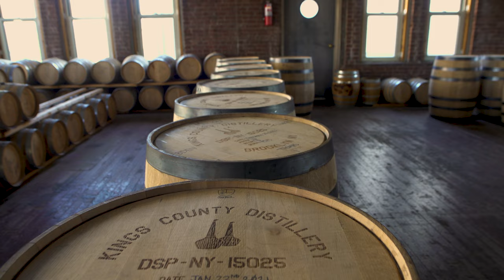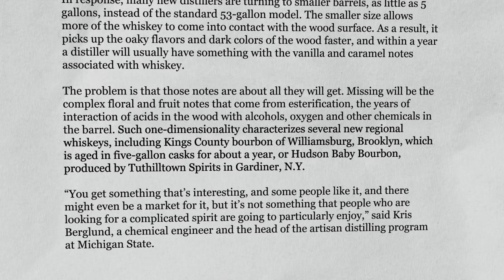Fire, Water & Grain: The Story of Empire Rye TRAILER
Meet a group of craft distillers, farmers, entrepreneurs, historians, and policymakers as they band together to celebrate the past, present, and future of Rye Whiskey and what it means to the people of the state that made it famous.

OR

Stream Now on AppleTV and Tubi

To Drink Is To Live!

Listen to The Bourbon Library Today!